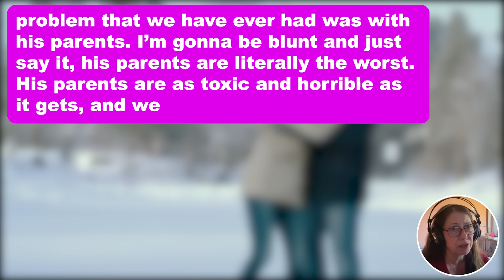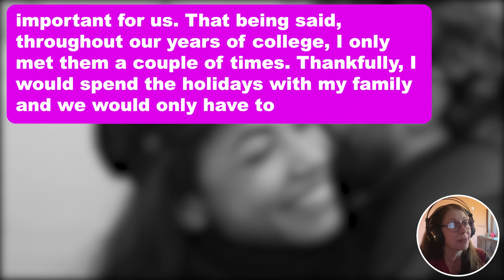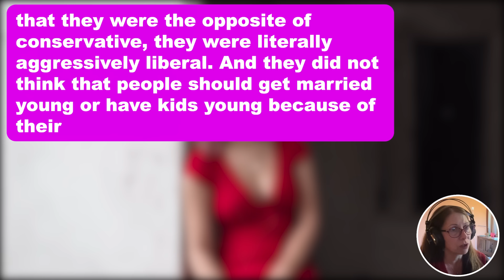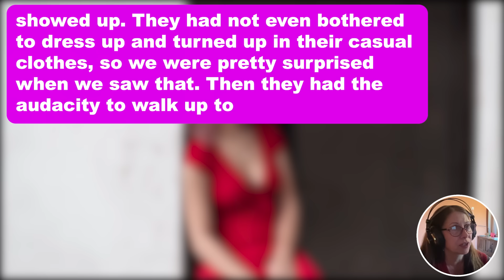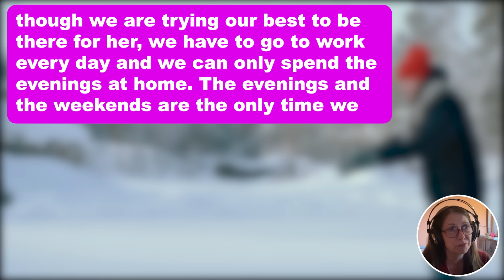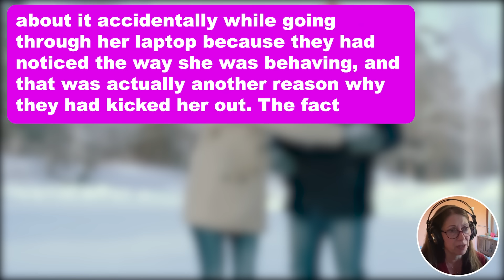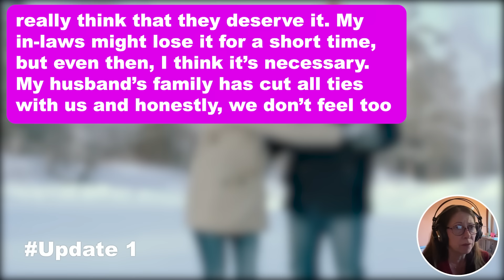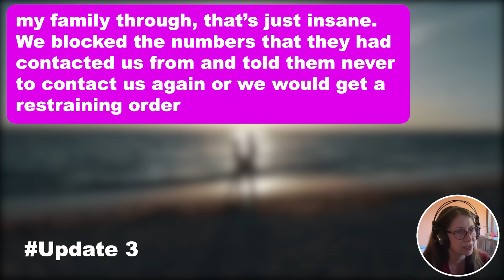3 UPDATES: My Hubby & I Cut All Ties With My In-Laws Bcuz They Were Toxic But After 2 Years, My SIL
3 UPDATES: My Hubby & I Cut All Ties With My In-Laws Bcuz They Were Toxic But After 2 Years, My SIL Came To Our Doorstep In Tears, Explaining How My MIL Had Kicked Her Out, So We Took Her In...One Morning, I Found THESE Pills In The Kitchen Cabinet, So I Called My Hubby & Now His Family Is In A Pickle!

My husband (25m) and I (25f) have been married for the past two years. We have been together for almost 5 years, since the first year of college, when we first met. He and I knew almost instantly that we were going to be together forever because that’s how strong our connection was, even on the first date. Our relationship has been pretty smooth, the only problem that we have ever had was with his parents. I’m gonna be blunt and just say it, his parents are literally the worst. His parents are as toxic and horrible as it gets, and we have not been in touch with them for the past two years, right after we got married, because of an incident that happened around the time of the wedding. They are not the kind of people that anybody would want to be associated with, and I think pretty much everyone who knows them and is still in their life, must be there for the money because they are filthy rich. My father-in-law is a surgeon and my mother-in-law is a dentist, both of them are pretty well and are great at their jobs. Great at being parents? Not so much. I had known all along that my husband did not really have a good relationship with his parents because of the way that they had treated both their kids.